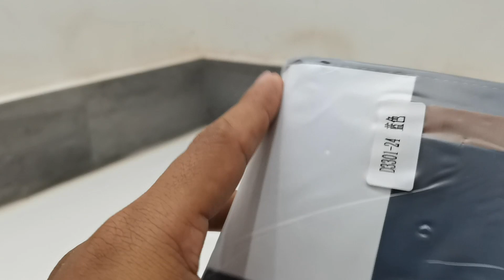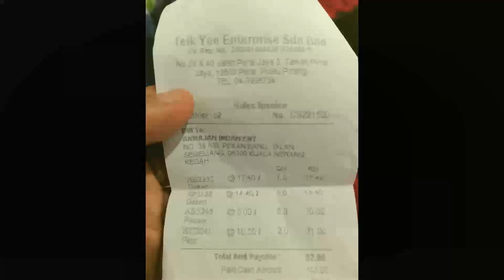UNBOXING BARANG KEDAI BORONG